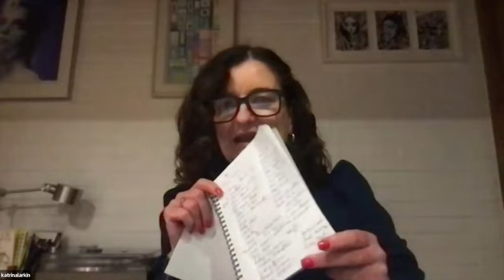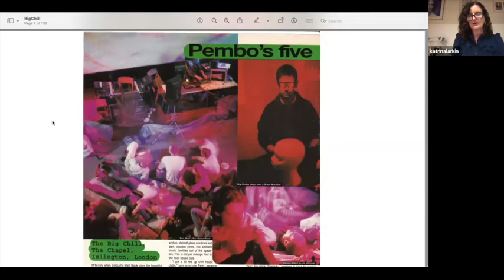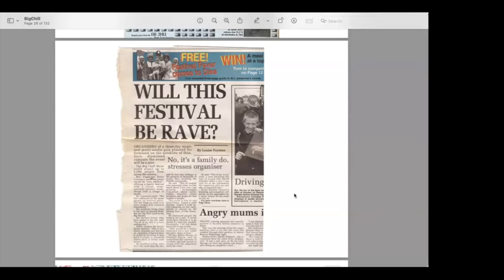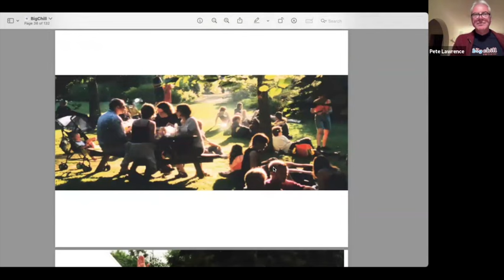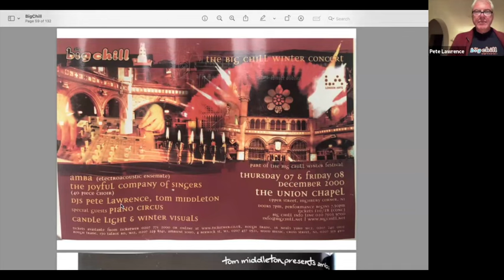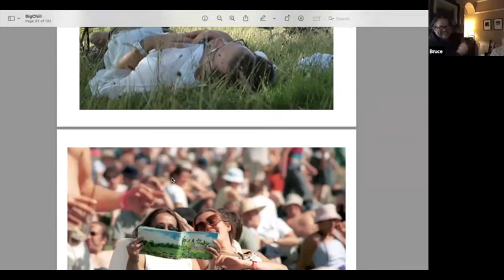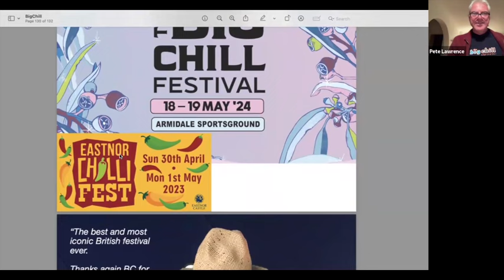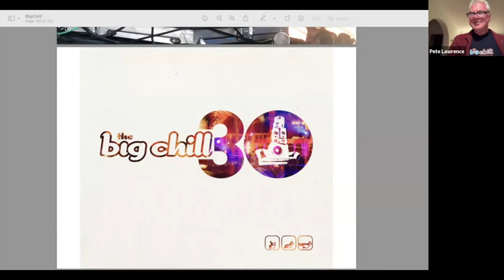Big Chill 30: Q&A with Pete Lawrence and Katrina Larkin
For those of you here who are aware that for 13 years of my life, I used to be very involved as co-founder and director of a festival called The Big Chill… it’s actually our 30th birthday (February 27th, 1994 was the first event)

My co-founder (and ex-wife, mother of my children) Katrina and I got  together on Zoom for the first time to mark this anniversary with a one-off Q&A where we invited our friends, old and new, to ask questions, recall their highlights and celebrate the community that was spawned by our event, which often felt more like extended family than a festival.

It was never originally conceived as a business idea but started spontaneously by bringing our mates together, initially at Sunday ‘happenings’ at north London’s Union Chapel. It soon took on a life of its own however, as we found ourselves doing a variety of different events in places as far-flung as Cairo, Budapest, Australia, New Zealand, Japan, Naxos and Goa.

We had various UK outdoor homes, probably the most celebrated being Larmer Tree Gardens and Eastnor Castle Deer Park, where brought together some beautiful folks and also nurtured a nascent ‘chill out’ scene, giving space to many and varied artists.

Some that come to mind are Amy Winehouse (I booked her first ever festival appearance), John Peel (his last bonkers live DJ set was at Eastnor weeks before he died) and Norman Jay Mbe who made his regular Sunday lunchtime main stage set an absolute institution, often filling the main field at Eastnor in later years with well over 10,000 revellers.

Katrina and I last shared office space in 2007, the year I had to part company with the Chill (it’s a long story, but it’s all the book, hopefully coming out this year!) and it was a huge pleasure to get back together for this session where we celebrated the golden years which (we are often reminded) seemed to mean so much to many people.